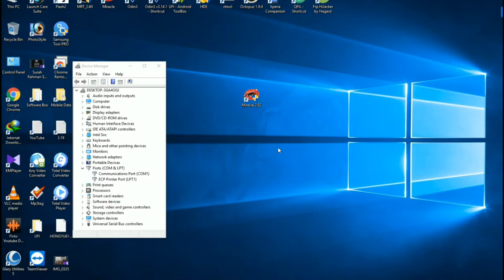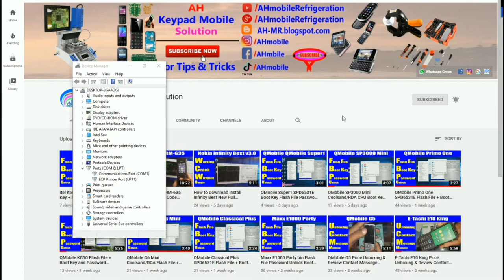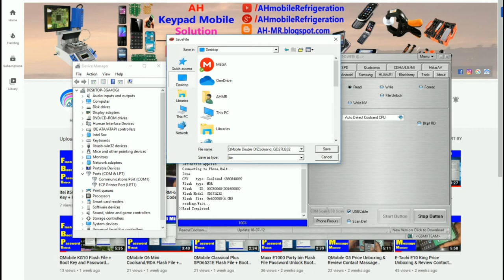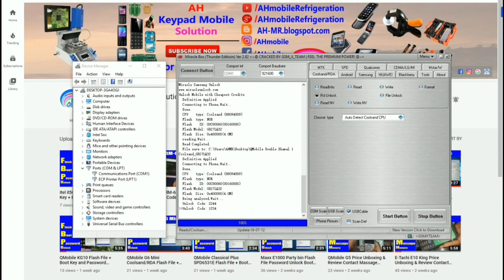QMobile Double Dhamal 1 (Coolsand Flash File) + Boot Key + Password Unlock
QMobile Double Dhamal 1 Password Unlock
QMobile Double Dhamal 1 Boot Key
QMobile Double Dhamal 1 Flash File